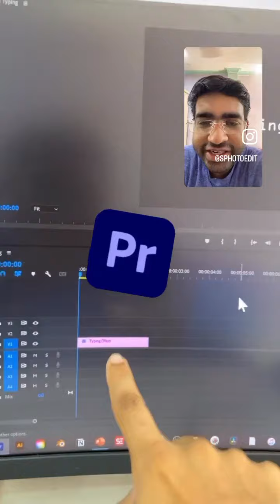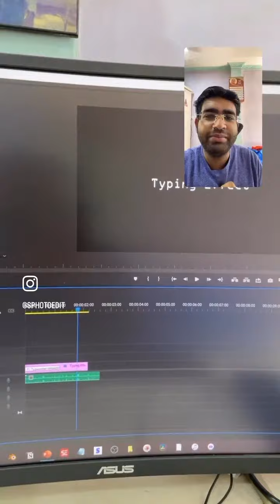How to create typewriter effect in adobe premiere pro